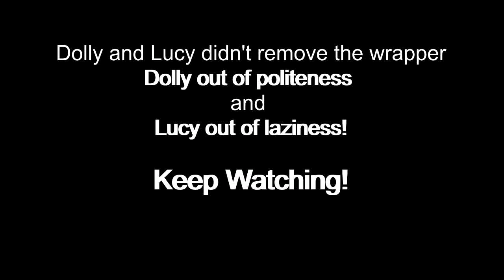Can my cats and Akita get the treat out of containers?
I put cat and dog treats in different containers and covered the top with a plastic wrap. Watch this video to see which of pets managed to get the treats out; Abner the Abyssinian, Dolly the Akita or Lucy the Cat.